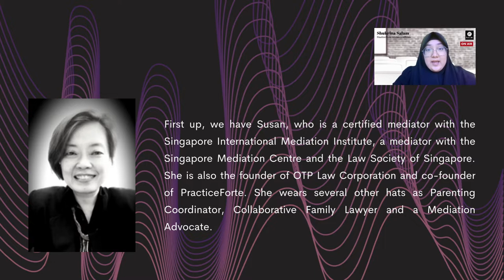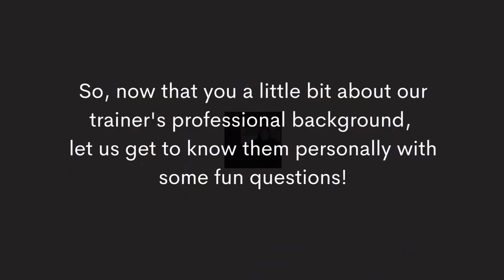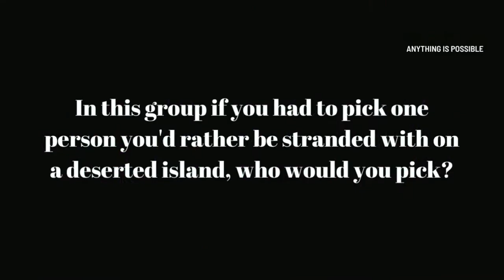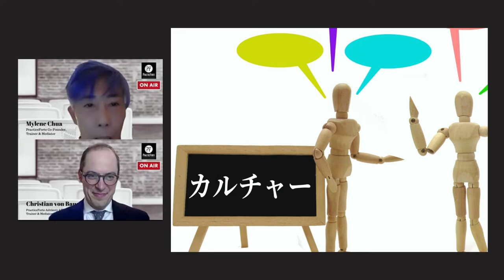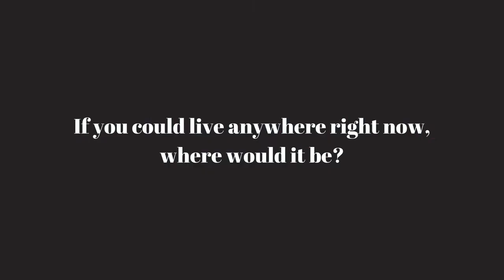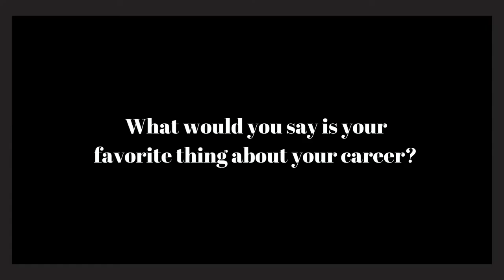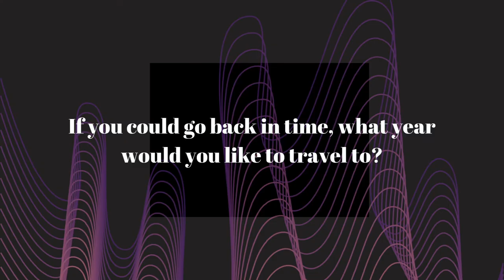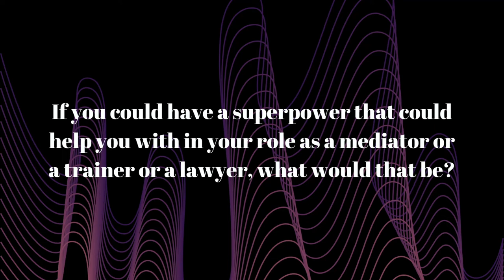Today@PracticeForte Episode 01: Get To Know Our Trainers!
Get to know our PracticeForte trainers as they share candidly about why they chose to become trainers, what superpower they wish they had, and who they think would be the best trainer to have around if they were ever stuck on a deserted island!